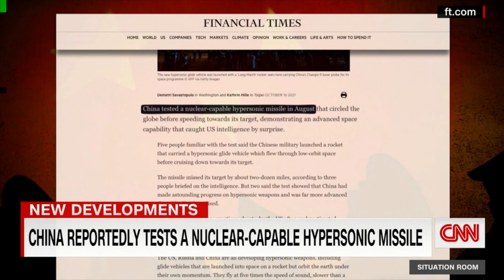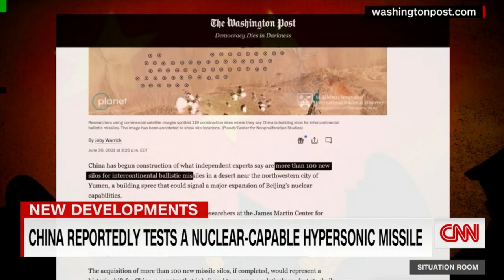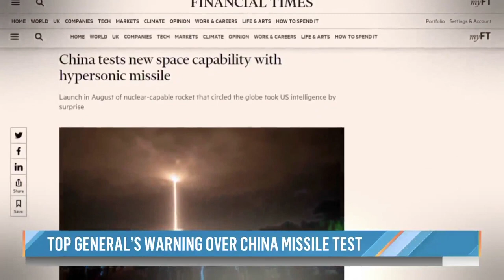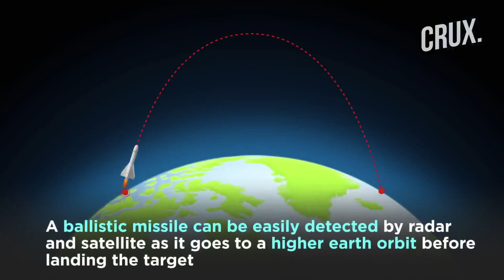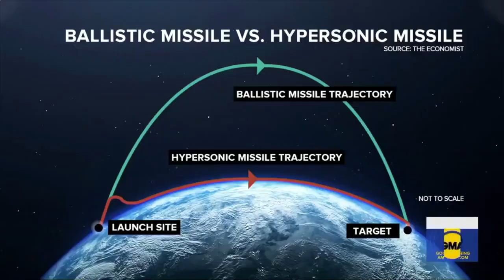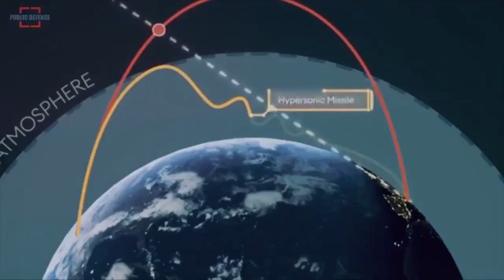Bản tin tài liệu: vũ khí siêu âm của Hoa Kỳ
Premiered Nov 8, 2021
VATV | Bản tin tài liệu: vũ khí siêu âm của Hoa Kỳ

Hoa Kỳ thử nghiệm vũ khí hoả tiển siêu âm sau khi Trung Cộng thử nghiệm hạt nhân bay quanh Trái đất
do Minh Thuý thực hiện 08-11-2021